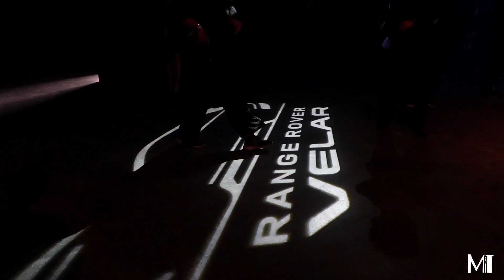【WorkwithMit】The Unveil RangerRover Velar 發佈會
一個Media Launch係好講感覺嘅，
現場嘅氣氛、音樂、燈光💡
都會好影響你欣賞架車嘅角度🎥
睇一架車，
你可以鍾意佢嘅機件性能，
鐘意佢嘅引擎聲，
又話者單純佢嘅外表同帶比你嘅feel😌〜

好似一件藝術作品，
每個人都有獨特嘅欣賞角度。

足本電台版：

2018年6月10日(星期日)
早上10-11時
主持： MonkeyMit馬騮搣。細Lee